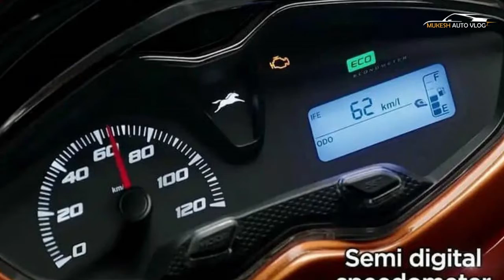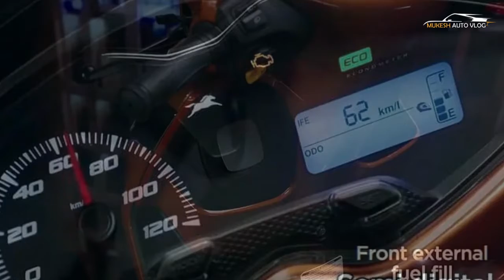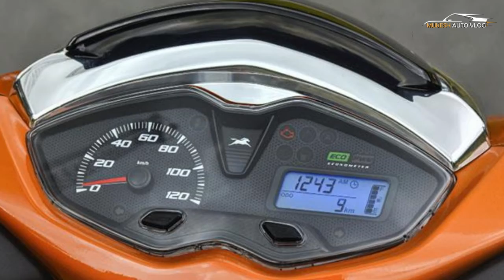TVS Jupiter 125 Premium Scooter Launched | Price From 73,400 | All Spec, Features, Spec, Engine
OFFCIAL WEBSITE AND PRODUCT DETAILS AND BOOKING :
TVS has launched the Jupiter 125. The new scooter is available in 3 variants - drum brake with steel wheels, drum brake with alloy wheels and disc brake (front) with alloy wheels. The starting price of the TVS Jupiter 125 is Rs. 73,400 (ex-showroom, Delhi). The TVS Jupiter 125 features a full-LED headlamp, signature LED guidelights, a stylish taillamp and a pillion grabrail reflector. The new scooter also has a semi-digital instrument cluster that shows information such as the average fuel consumption, real-time fuel consumption, clock and more. TVS has placed the 5-litre fuel tank of the Jupiter 125 in the floorboard which has allowed the company to provide a segment-leading under-seat storage capacity of 32-litre that is expected to accommodate two helmets. Other convenient features include a front external fuel filler cap, front glove box, and USB charger. Powering the TVS Jupiter 125 is a 124.8cc, single-cylinder, 2-valve engine that makes 8.3 BHP @ 6,000 rpm and 10.5 Nm @ 4,500 rpm. The suspension setup includes telescopic front forks and a segment-first, gas-charged mono-shock at the rear. For the brakes, there is a 220 mm front disc and a 130 mm rear drum brake. It is to be noted that the aforementioned features could vary depending on the variant.